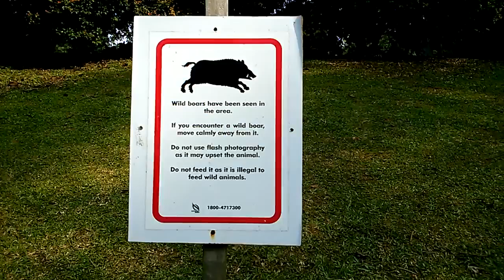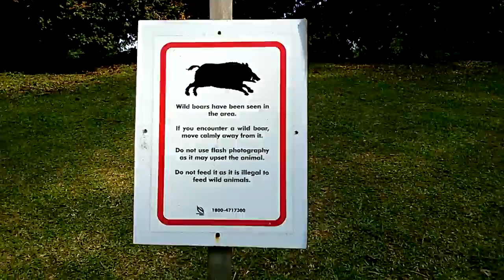[Photo] Beware of Wild Boar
But there are more monkeys.